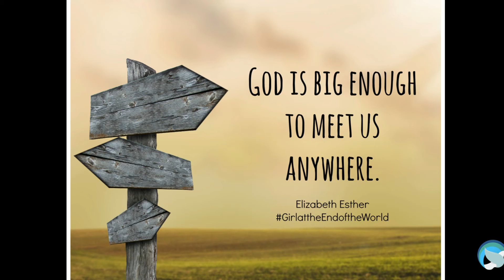Learning Together - October 21, 2018